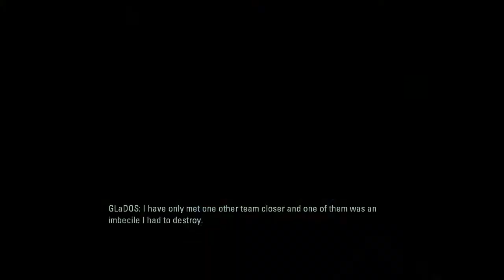Portal 2 Co-op: Blah Blah Blah - Part 7 - Dooblay Plays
Oh Glados, your humor never ceases to amaze me.